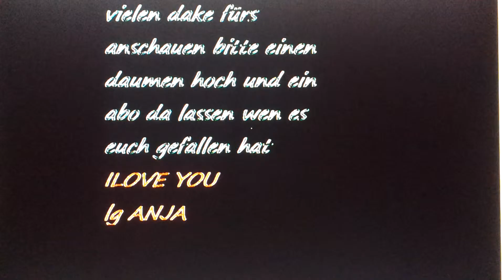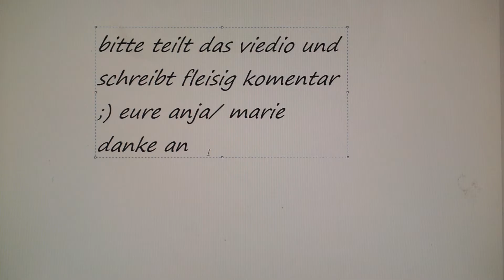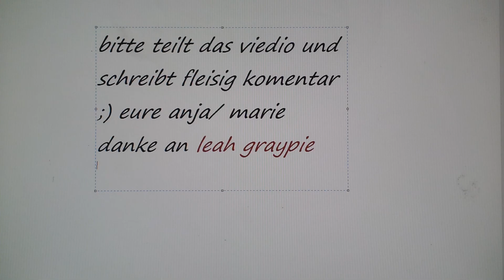Marie hölmer pressentiert : im zelt